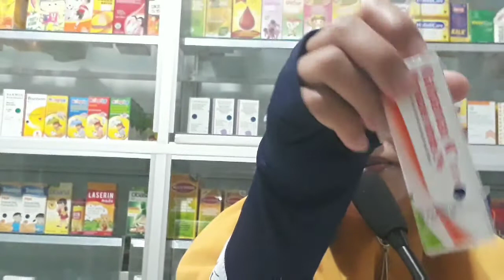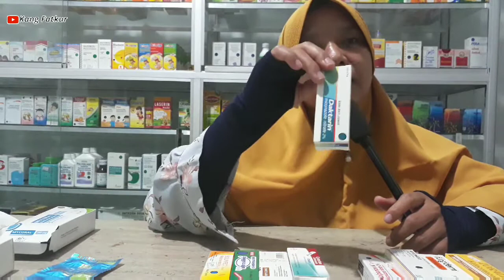OBAT GATAL MUDAH DITEMUI DI APOTEK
Penjelasan lengkap bersama Apoteker Gina Lestari, M. Farm Dosen Farmasi Bengkulu.

Semoga bermanfaat...